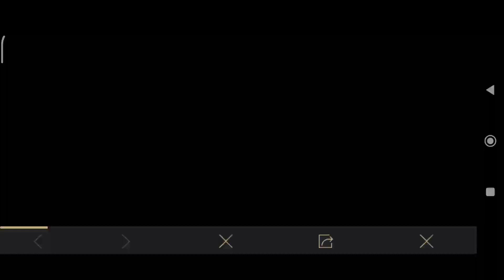Summer Capsule Event Free Spin Daily | Get Free Summer Outfits || M12 Royal Pass 1 To 50 Rp Rewards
Credit

▬▬▬▬▬▬▬ACCOUNT▬▬▬▬▬▬▬

My PUBG I'd Name:: BenZingGaming